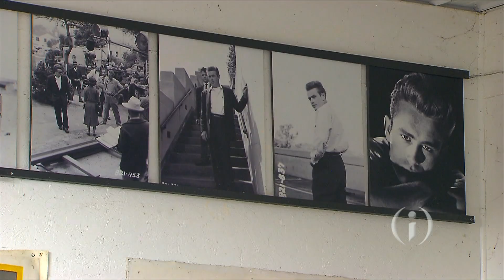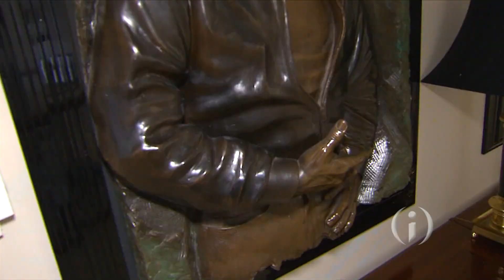CMG Worldwide Preserves Legacies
What do legendary personalities James Dean, Maya Angelou and Amelia Earhart have in common? Their estates are represented by CMG Worldwide, a company with Indiana roots dating back more than 35 years. Around INdiana Reporter Mary-Rachel Redman talks with CMG Worldwide Founder and Chairman Mark Roesler about the company’s evolution, plus one of James Dean’s relatives weighs in on why CMG is critical to preserving the Dean legacy.